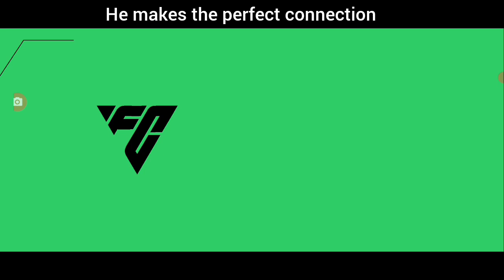INSANE COMBACK FROM 0-3 DOWN AT HALFTIME VS CROSS SPAMMER 🤯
FC MOBILE 24 THE GREATEST COMBACK IN FC MOBILE VS CROSS SPAMMER 👀